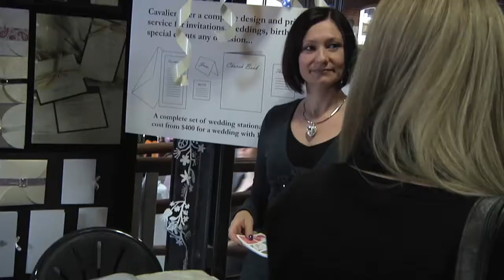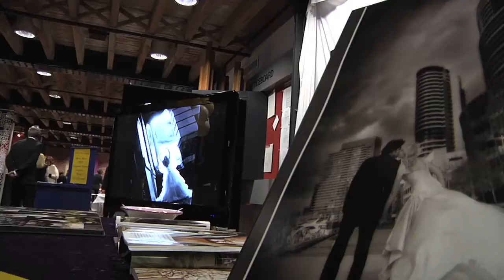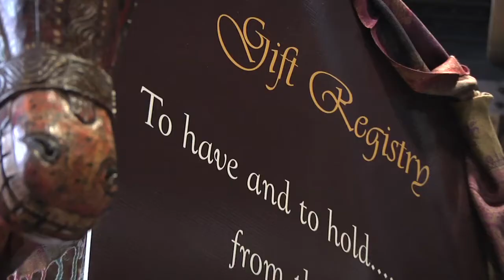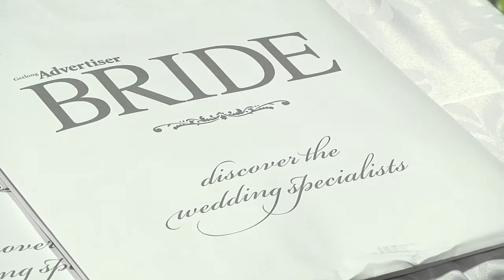BRIDES Wedding Expo - production Digital Video Vault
Brides Wedding Expo is Geelong's Premier Bridal Event.
The Expo is region's largest wedding expo and a central event for local wedding industry.

Digital Video Vault, an event sponsor for many years, have been chosen as BRIDES Wedding Expo 2010 Official Videographer.

Geelong Wedding Video. Geelong's most recommended wedding video producer.